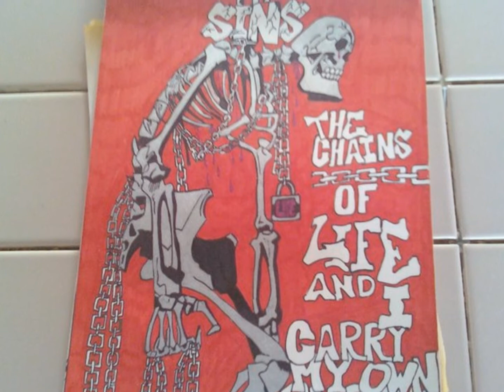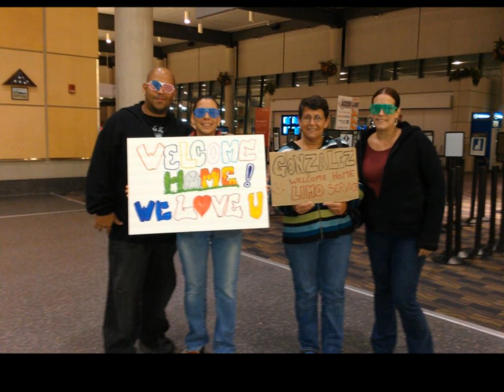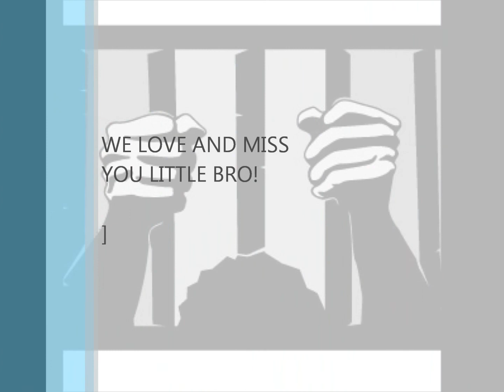Kode red- WITH OUT YOU (p nice)